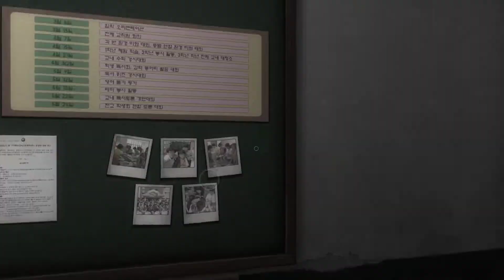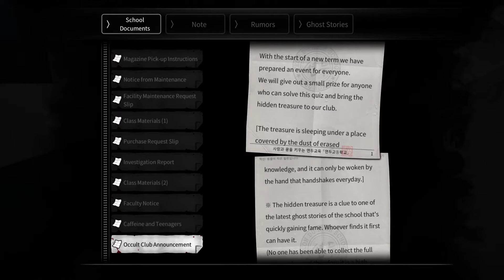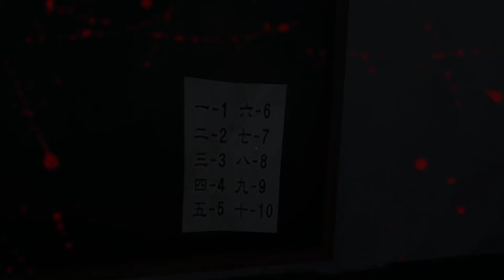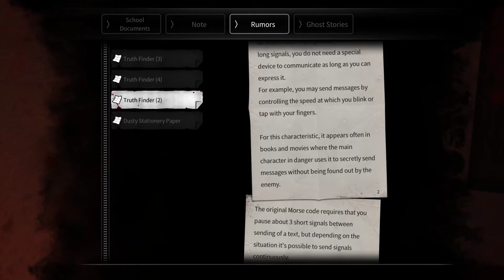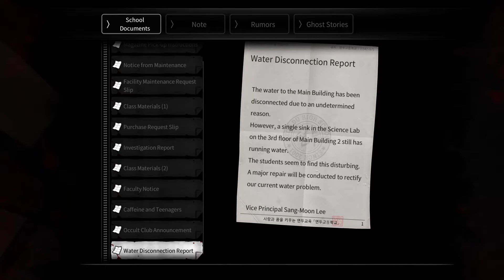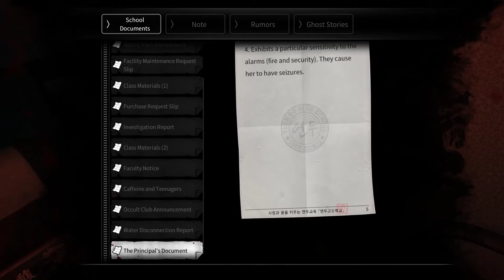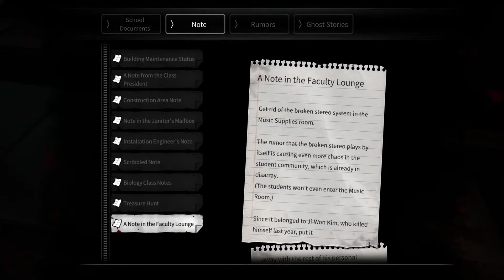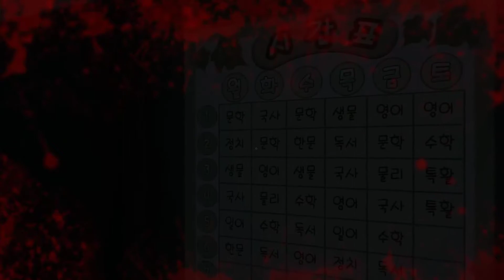White Day : A Labyrinth Named School 2017 Part 2 1080p 60FPS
White Day is a survival horror game from Korea.

Set in South Korea in 2001, players control Lee Hui-min, a new transfer student at a local high school who sneaks into the institution after hours to prepare a white day surprise for his crush, Han So-young. Upon entry, Hui-min becomes trapped and begins to encounter the supernatural. With the assistance of other students, Hui-min traverses the building, hiding from foes and using item micro-management to solve puzzles to progress through the school, in an attempt to leave the building before midnight.